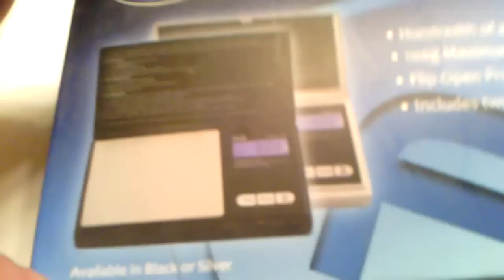AWS-100 Digital Scale